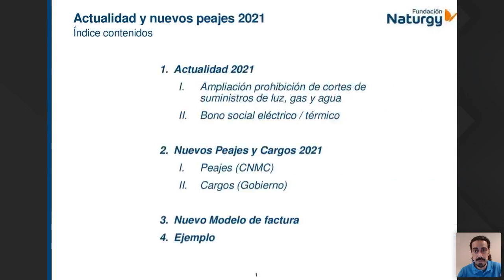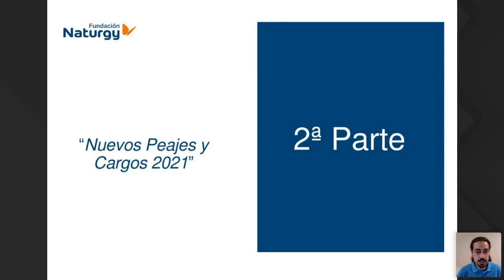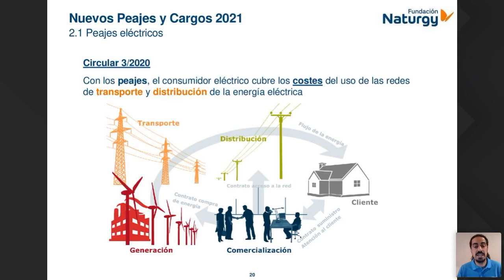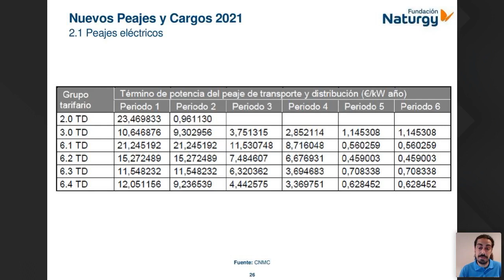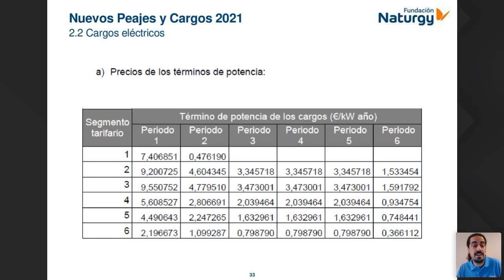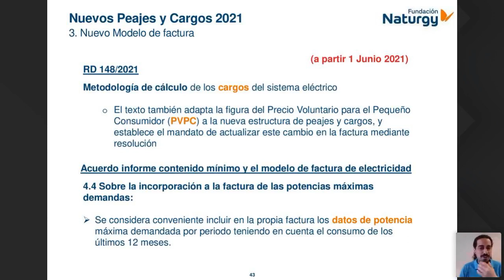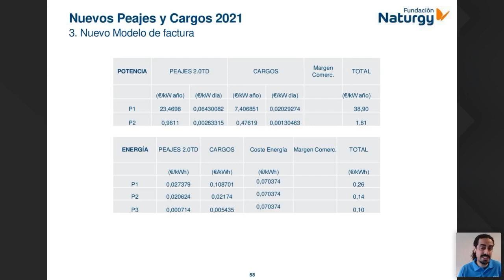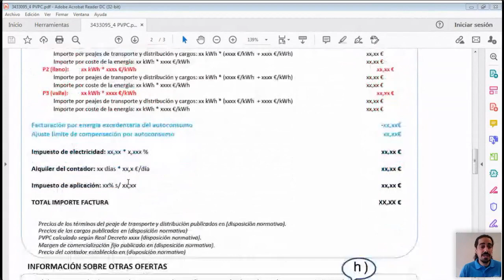Webinar EscueladeEnergía sobre Nuevos Peajes 2021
En este webinar de la EscueladeEnergía de la Fundación Naturgy para profesionales de los Servicios Sociales, hablamos de los nuevos peajes del sistema para 2021.